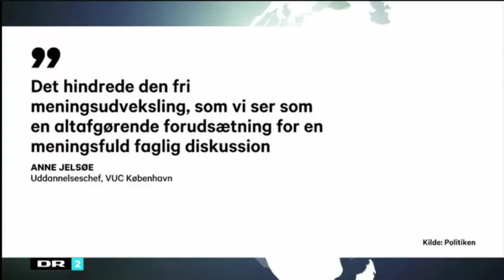DR Deadline - Krasnik i debat med Aya Amal vedr. forbud mod niqab i undervisningen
DR Deadline den 5. maj 2016 - Martin Krasnik i debat med Aya Amal omkring VUC Lyngbys forbud mod niqab.

Hvorfor er forbuddet mod at bære niqab på VUC i Lyngby frihedsberøvende?

VUC Lyngby har udelukket en gruppe niqab-klædte elever fra undervisningen pga. deres beklædning.

Hvorfor vælger nogen muslimske kvinder at dække sig sådan fuldstændig til og så endda kalde det for et udtryk for personlig frihed?

Martin Krasnik diskuterer emnet med den niqab-klædte Aya Amal

NB: Beklager den ikke helt perfekte lydkvalitet :-)